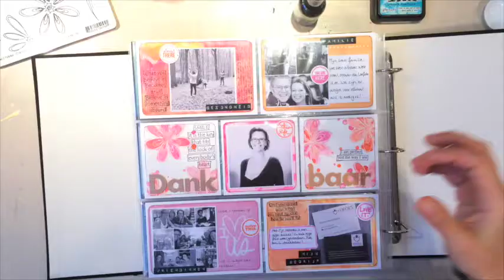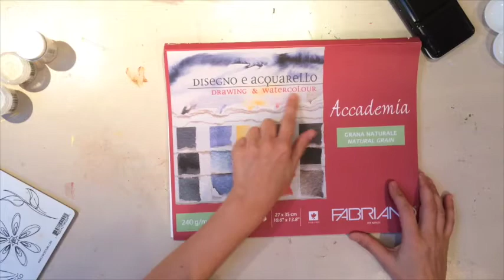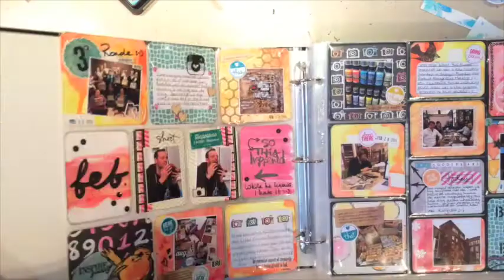De Craftorij Project Life Tutorial: Embossed Watercolor PL kaartjes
Uitgebreide tutorial waarin we laten zien hoe je met stempels, embossing poeder en watercolor verf je eigen Project Life kaartjes kunt maken!